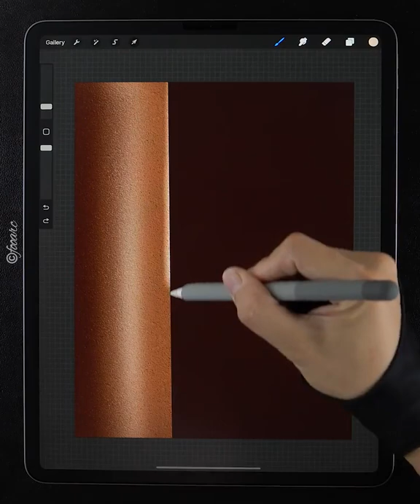Furry Teddy Bear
Artist :  @fooarc